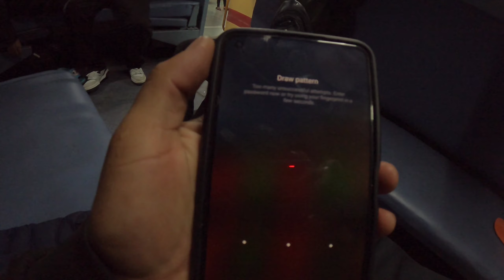Travelling to NORTHEAST INDIA 🇮🇳 || THE FINAL PART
keep supporting and keep sharing guyz🤟

•Shot on my
-Goprohero9black

•edit
 -My phone xiaomi 11lite 5g

•editing app
-inshot app